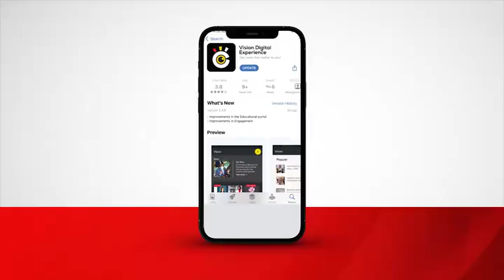Vipers, Villa renew rivalry